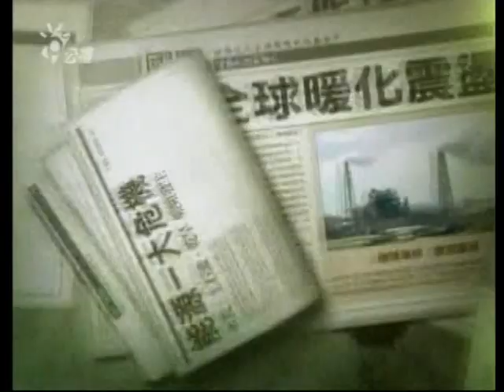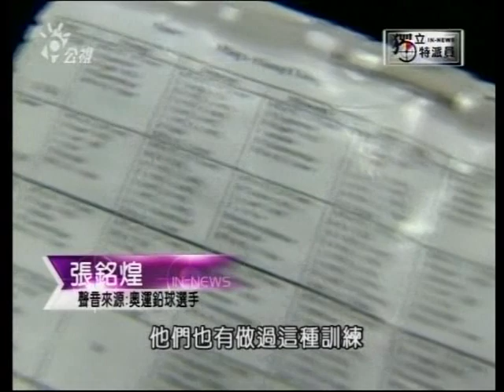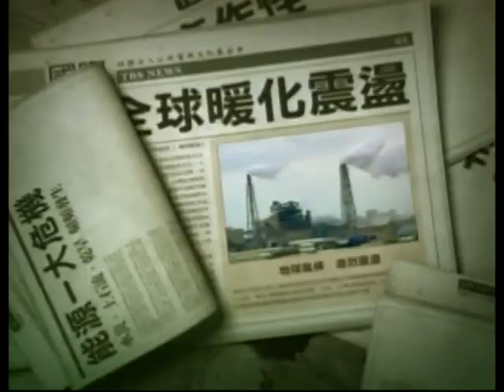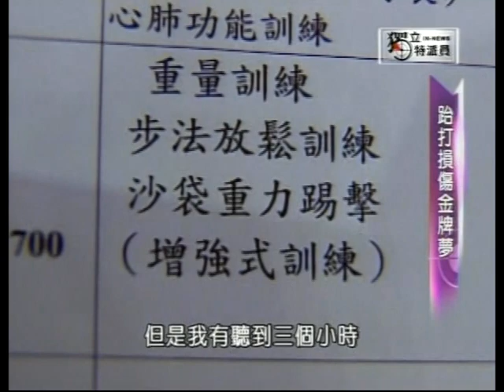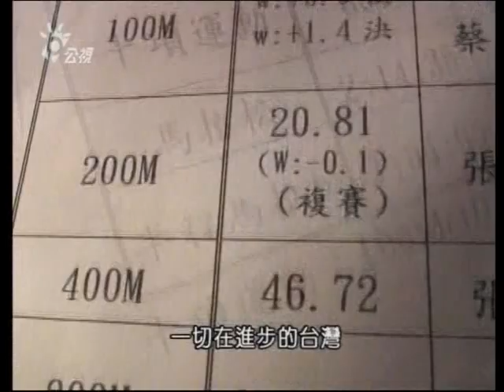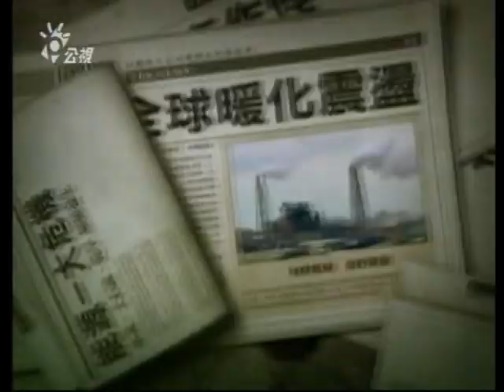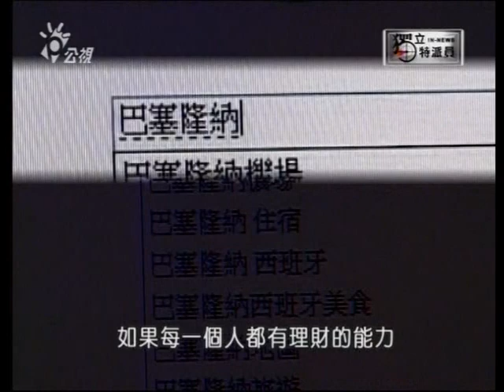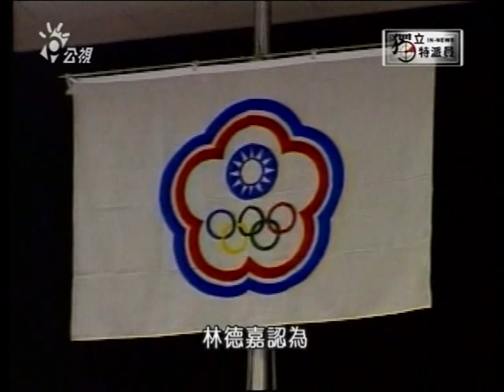2008. [等待升旗系列報導] 五則